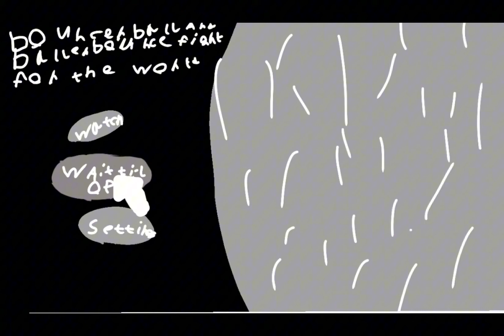Round 3 (bouncer ball meats baller bounce part 3) baller bounce credited to